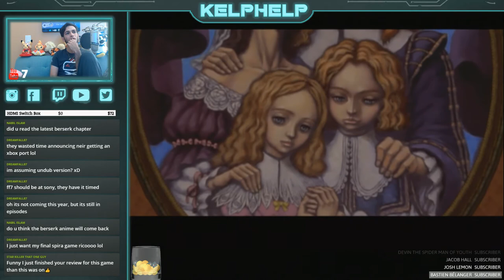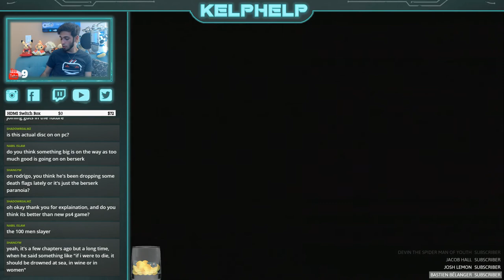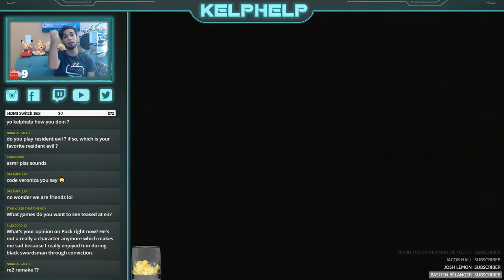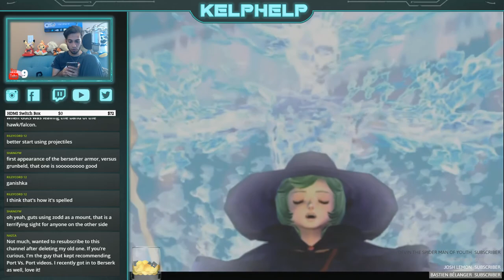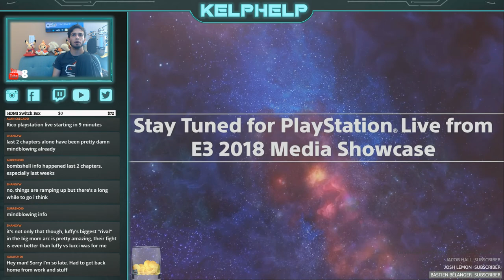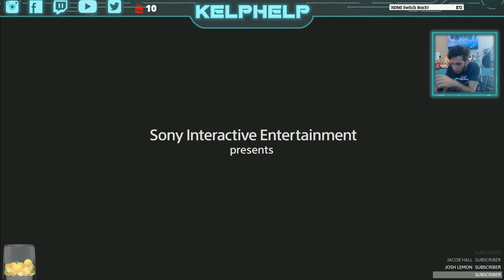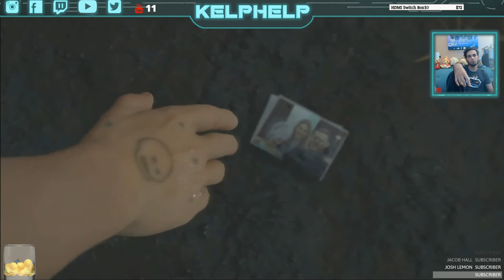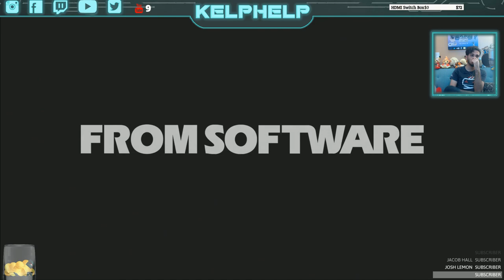Berserk PS2 Live Gameplay + E3 2018 Sony Press Conference at 6PM PST !!! (WE ARE LIVE BABY!)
What's up guys! Usually i stream on Twitch but I decided to give this one on Youtube due to the E3 press conference! We are gonna play some beautiful PS2 Berserk a long with some live reactions of the E3 Sony press Conference! Absolutely excited to see how this will go!

NEW GAMING VIDEOS RELEASED EVERY OTHER FRIDAY w/ STREAMS EVERY TUESDAY/THURSDAY/ FRIDAY AT PM PST!

Mailing Address
Kelphelp
5406 W Washington BLVD Unit C